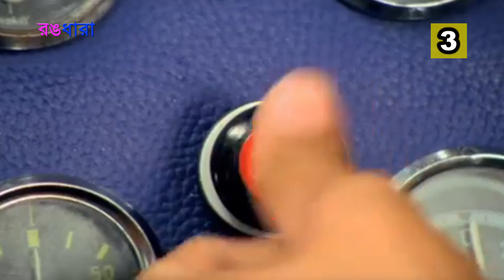মুড ভাল করার সেরা সিনেমা - লিংক সহ | ইউটিউবে থাকা বলিউডের সেরা ৭টি কমেডি মুভি | হিন্দি | rongdhara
ইউটিউবে থাকা বলিউডের সেরা ৭টি কমেডি মুভি!

হ্যালো ভিউয়ার্স, কেমন আছেন সবাই? আজকের পোস্টে থাকছে বলিউডের এমন ৭টি কমেডি মুভি, যেগুলো আপনি যতবারই দেখবেন ততবারই হাসতে বাধ্য হবেন। অর্থাৎ এ মুভিগুলো এতটাই প্রানবন্ত যে, যেকোন মুহুর্ত্বে এ মুভিগুলো আপনার মুড ভাল করে দিতে পারবে। পারসোনালি এ ৭টি মুভি, কমেডি ঘারানার মুভির মধ্যে আমার অনেক প্রিয়। এখনো সুযোগ হলে, এই মুভিগুলো উপভোগ করি। তো সবগুলো মুভিই আপনি ইউটিউবে খুঁজে পাবেন। মনে হয় না, আপনি এর মধ্যে একটিও মিস করেছেন? এরপরও উপভোগ করতে চাইলে ভিডিওটিতে লিংক তো থাকছেই। তো চলুন দেখে নেওয়া যাক বলিউডের বাচাই করা ৭টি কমেডি মুভির লিস্ট।

মুভিগুলোর লিংক-এর জন্য কমেন্ট সেকশন দেখুন!

নাম্বার 1: গোলমাল। বলিউডের যতগুলো কমেডি সিরিজ আছে, তার মধ্যে গোলমাল সিরিজ’কে শীর্ষে ভাবা হয়।  এই সিরিজের মোট চারটি মুভির মধ্যে প্রথম মুভিটিই অনেকের মত আমারও সবচেয়ে বেশি প্রিয়। মুভিটি শুরু থেকেই আপনাকে হাসিয়ে ছাড়বে। ছোট ছোট কমেডি দৃশ্যগুলো এতই ন্যাচারালভাবে মুভিটিতে তুলে ধরা হয়েছে, যা কোন ধরণের কৃত্রিমতা ছাড়াই ভিতর থেকে মন ভাল করে দেয়। পাশাপাশি এই মুভির মধ্য দিয়ে রোহিত-অজয় জুটি, ইন্ডাস্ট্রিতে নতুনএক গ্রহণযোগ্যতা সৃষ্টি করেছে। যার হাত ধরে এই জুটি অনেকগুলো ব্যবসাসফল মুভি দর্শকদের উপহার দিয়েছে। ২০০৬ সালে মুক্তি পাওয়া এ মুভিটি বক্স অফিসেও দারুন ব্যবসা সফল হয়।

নাম্বার 3: ধামাল। কমেডি মুভির মধ্যে ধামালও দারুন গ্রহণযোগ্যতা সৃষ্টি করে নিয়েছে। ধামাল সিরিজের প্রথম এ মুভি এতই জনপ্রিয় হয় যে, কোন ধরণে পাওয়ারফুল এক্টর ছাড়াই মুভিটি বক্স অফিসে নতুন আলোচনার জন্ম দেয়। রীতেশ, আরশাদ, জাভেদ, আশিস ও  সঞ্জয় দত্ত অভিনীত এ মুভিটি মুলত চার জন অলস বন্ধুকে নিয়ে নির্মিত হয়েছে, যারা গুপ্তধনের খবর পেয়ে গোয়া’র উদ্দেশ্যে ছুটে চলে। চার ভাগে বিভক্ত হয়ে শুরু করা তাদের এ জার্নি ,পথের মধ্যে এক একটি বাধা’র সম্মুখিন হয়, যা বেশ কমেডি দৃশ্যের জন্ম দেয়। ২০০৭ সালে মুক্তি পাওয়া এই মুভিটি এখনো স্যাটেলাইটে দারুন ভিউয়ারশীপ ধরে রেখেছে।

নাম্বার 4: ফুকরে। তরুন তারকাদের নিয়ে নির্মিত ফুকরে, জনপ্রিয় একটি কমেডি মুভি। এ মুভিতে চার জন কলেজ ফ্রেন্ডের ড্রীম চেজিং গল্প তুলে ধরা হয়েছে। মুভিটির মূল কমেডি মেকার বরুন শর্মা হলেও, পুলকিত, আলি ফজল, মানজোত’ও দারুন অভিনয় করেছে। পাশাপাশি নায়িকা হিসেবে দেখা যায় রিচা চাড্ডাকে। তো ২০১৩ সালে মুক্তি পাওয়া এ মুভিটি বক্স অফিসেও দারুন ব্যবসা সফল হয়। যার কারণে ২০১৭ সালে এর দ্বিতীয় কিস্তি ফুকরে রিটার্নস বক্স অফিসে বেশ বাজ সৃষ্টি করে।

নাম্বার 5: মাস্তি। বলিউডের জনপ্রিয় কমেডি সিরিজের মধ্যে মাস্তি সিরিজ অন্যতম। ইতোমধ্যে এ সিরিজের তিনটি মুভি মুক্তি পেলেও, প্রথম মুভি ব্যতীত পরবর্তী মুভি দুইটিকে ফুল এডাল্ট কমেডি ধরা হয়। তো মাস্তি এ সিরিজের প্রথম মুভি, যেটি এডাল্ট কমেডি‘র অপবাদ খুব একটা পায় নি। রীতেশ, আফতাব, বিবেক অভিনীত এ মুভির কাহিনী তিনজন কলেজ ফ্রেন্ড’কে কেন্দ্র করে নির্মিত হয়েছে, যারা বিবাহিত জীবনে বেশ বিরক্ত বোধ করছে। যার কারণে পরকীয়ায় আসক্ত হওয়ার চেষ্টা করে। কিন্তু দুর্ভাগ্যবশত একটি মার্ডার কেইসের প্রাইম সাসপেক্ট হয়ে, বেশ বেকাদায় পরে যায় এই তিন বন্ধু। তো বেশ ইন্টারেস্টিং একটি গল্পে নির্মিত মুভিটি ২০০৪ সালে বক্স অফিসে হিট স্ট্যাটাস অর্জন করে।

রঙধারা’ সম্পর্কে:
‘রঙধারা’ চ্যানেলে বিশ্ব সিনেমার সব খবর প্রকাশিত হয়। বিশেষ করে বিশ্বের সেরা সব মুভির খবর রঙধারা প্রকাশ করে থাকে। সেই সাথে ভিউয়ার্সদের আগ্রহ নিয়ে ভিডিও তৈরি করে।